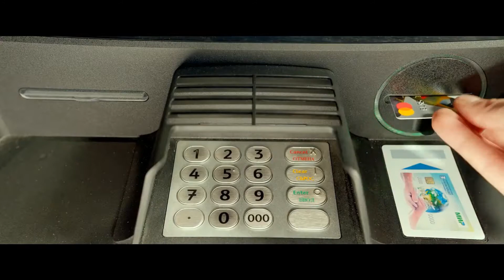Семейный бюджет (2021)-русский трейлер фильма.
""Семейный бюджет"" русский трейлер фильма 2021 года.
Премьера в Росcии: 28 октября 2021

О фильме: Дружная семья из Краснодара – мама-преподаватель фортепиано, папа-конструктор аттракционов, дочь-блогер и сын-романтик – как и многие, покупает квартиру в ипотеку. Однако скоро оказывается, что платить за неё нечем. Теперь ради того, чтобы не остаться на улице, Фроловы идут на всё. Прожить неделю всей семьёй на 200 рублей? Легко! Сыграть классический концерт в костюме осьминога? Без проблем! Можно и звездой. Денежные приключения Фроловых превращаются в комедийный курс финансовой грамотности для всех российских семей.

Год производства: 2021
Страна: Россия
Жанр: комедия
Режиссер: Евгений Абызов
Актеры: Юля Александрова, Антон Филипенко, Валентина Ляпина, Георгий Стрелянный, Сергей Стёпин, Сергей Епишев, Арсений Попов, Лина Миримская, Александр Лыков, Ксения Каталымова